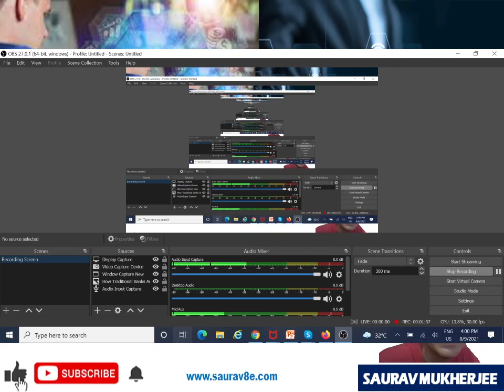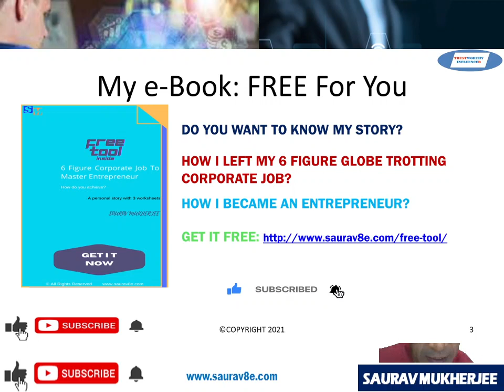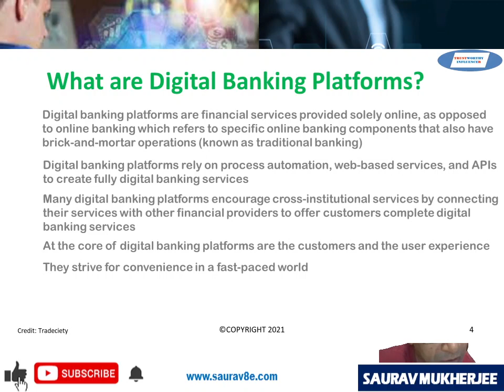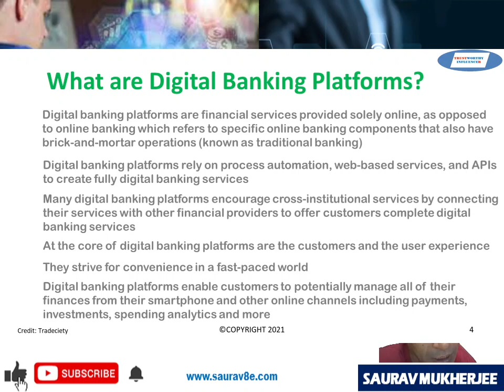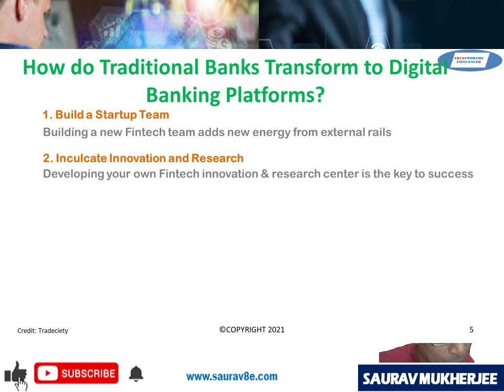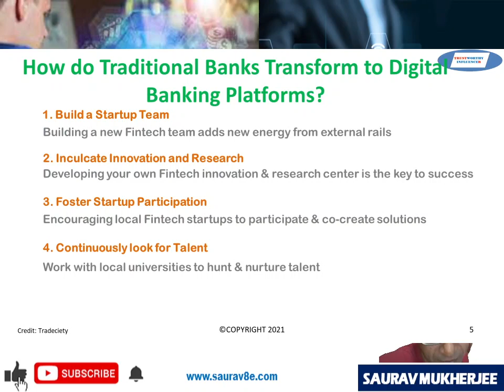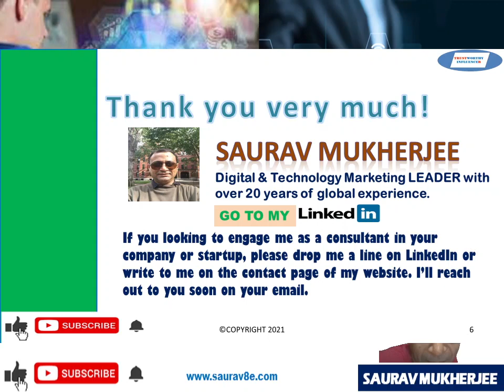How Traditional Banks Are Gearing Up To Be Digital Banking Platforms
In this video, I have discussed the 4 ways to transform traditional banks into digital banking platforms. I hope you find this video useful.

00:00 Introduction
02:04 My FREE eBook
03:50 What are Digital Banking Platforms?
07:47 How do Traditional Banks Transform to Digital Banking Platforms?
12:11 Summary
14:18 Thank you & Closing

I am a participant in the Amazon Services Associates Program, an affiliate advertising program designed to provide a means for sites to earn advertising fees by advertising and linking to amazon.com.